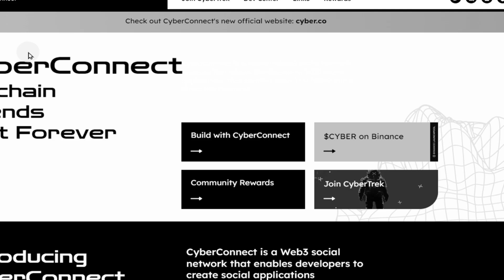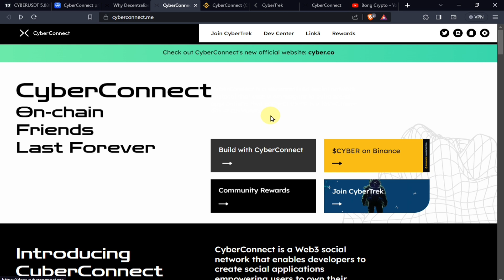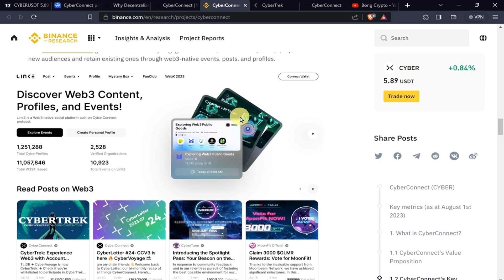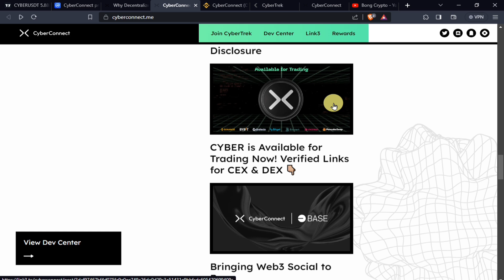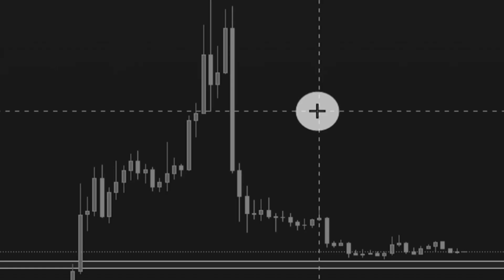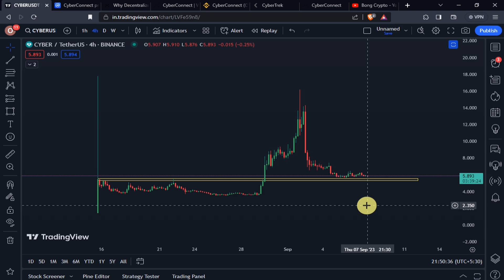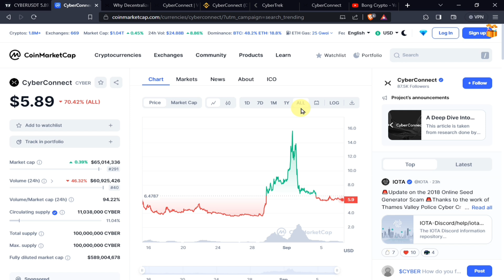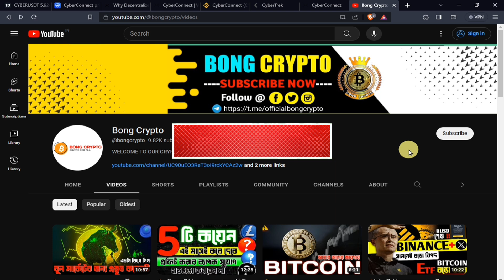🚀1000 গুন কি প্রফিট দেবে CYBER ? | কিনবেন নাকি ? | Bong Crypto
Facebook : To be revealed soon...
Insta : To be revealed soon...
Twitter : To be revealed soon...